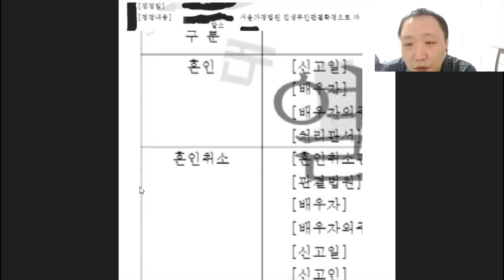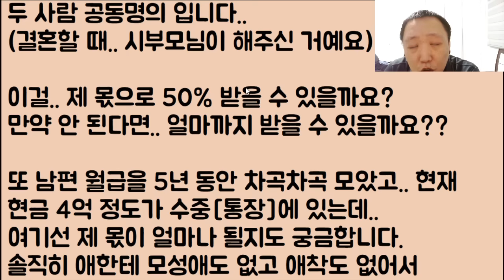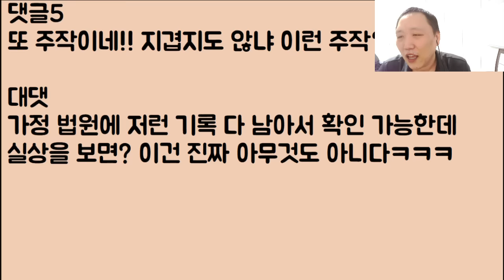[아니 이 냔이?🤣🤣] 친자확인으로 결국엔 들켰는데 남편 재산 11억 중에 제 몫은 얼마나 되나요??? // ??: 미친? 그런 거 없다 꺼져ㅋㅋㅋ